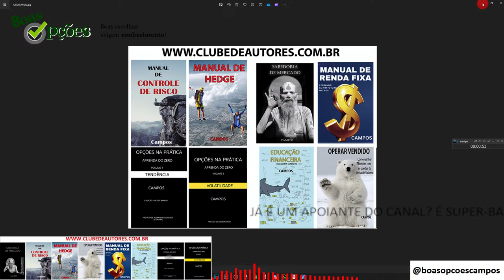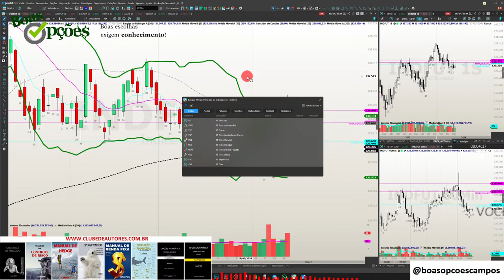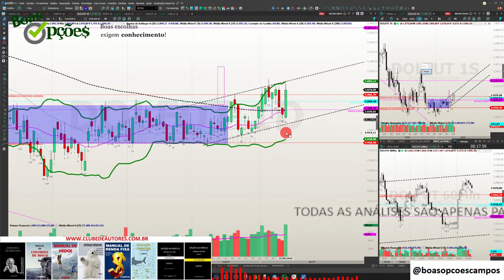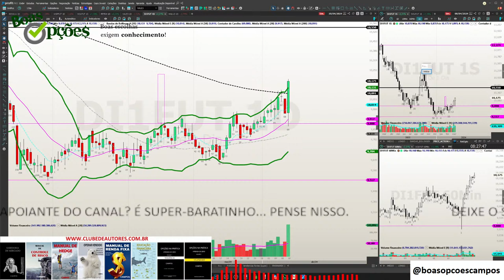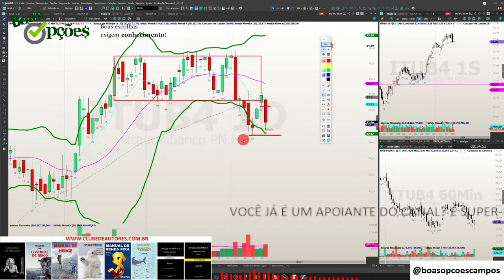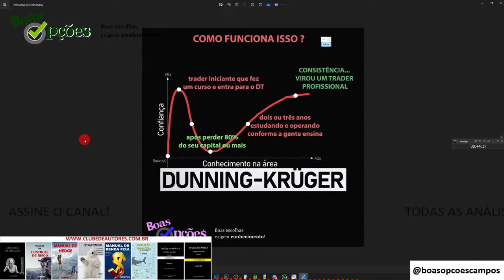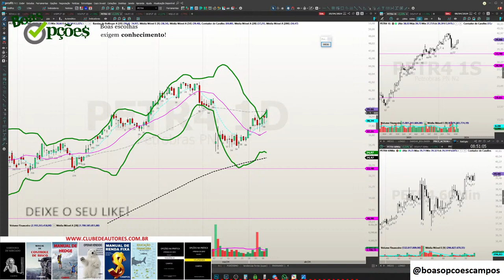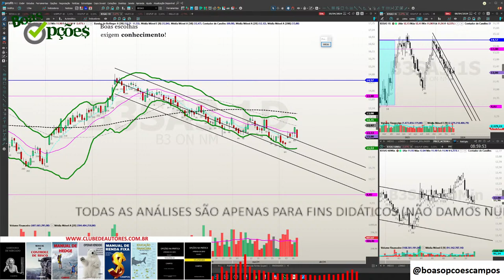COMO SABER QUAL SETUP USAR?! - CAFÉ DA MANHÃ COM CAMPOS - 11.04.2024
Abaixo encontrará a lista de assuntos e tempos para ir direto ao tema que te interessa!

Autor dos livros:

1 - “OPÇÕES NA PRÁTICA - APRENDA DO ZERO: VOLUME 1 (TENDÊNCIA)” que conta com prefácio do Stormer, que considerou este livro o melhor livro em português sobre Opções e entre os 5 melhores que já leu.

2 - "OPÇÕES NA PRÁTICA - APRENDA DO ZERO: VOLUME 2 (VOLATILIDADE)" com prefácio do talentoso analista de mercado André Kaplan

3 - MANUAL DE CONTROLE DE RISCO : SAIBA COMO GERIR SEU PATRIMÔNIO, REAPLICAR O DINHEIRO QUE GANHAR, EVITAR A FALÊNCIA, OTIMIZAR SUA CARTEIRA DE AÇÕES, ESCOLHER ALVOS E STOPS NO DAYTRADE

4 - SABEDORIA DE MERCADO! : Ensino tudo que aprendi ao longo de mais de 15 anos como Trader.

5 - EDUCAÇÃO FINANCEIRA PARA JOVENS SARDINHAS: eduque os filhos, netos e etc para serem Capitalistas antes que um socialista ou comunista os adote

6 - MANUAL DE HEDGE: proteja seu patrimônio.

7 - COMO OPERAR VENDIDO: deixe de ser Zé Comprinha e aprenda a ganhar nas quedas também.

8 - MANUAL DE RENDA FIXA: Será que a Bolsa é o seu melhor caminho? Aprenda que há alternativas que podem render muito mais e trazer menos stress.

Assuntos
00:00 Início
01:00 IBOV Ibovespa intraday
07:33
10:50
15:41
18:11
19:46
21:29
25:05 Comentando sobre: Uma sugestão, @Boas Opções, curso para escolher seu setup
27:53 Respondendo à pergunta: @Boas Opções acredito que a agitação é o FED ... a inflação nos EUA não recuou e ele não sinaliza aumento dos JUROS ... já que isto poderia trazer mais empresas a FALÊNCIA.
29:59 Respondendo à pergunta: @Boas Opções PETR4 Petrobras , no semanal, ainda é um gift? Ou seja, a perda de uma mínima enseja venda ou acabou, já posso olhar pra cima?
33:55 Respondendo à pergunta: @Boas Opções dá uma olhada em
35:47 Respondendo à pergunta: Uma empresa com bons fundamentos. Tem P/L médio de 14 nos últimos 10 anos. Atualmente o P/L está em 9. Neste cenário, seria uma boa oportunidade de compra?
40:31 Respondendo à pergunta: @Boas Opções CAMPOS de novo dando um tapa na cara de nós jovens incautos
46:27 Respondendo à pergunta: @Boas Opções professor qual uma rentabilidade média que é possível fazer com opções?
50:37 Respondendo à pergunta: @Boas Opções Bom dia Campos! Um setup, qdo fica muito disseminado, ele perde a sua eficácia?
52:06 Respondendo à pergunta: @Boas Opções, pode comentar POMO4 Marcopolo ? Abs
53:18 Respondendo à pergunta: @Boas opções Bom dia Campos, B3SA3 B3 da venda hoje? ST. obrigado abç
54:05 Sobre renda recorrente em opções, probabilidades e rolagens de opções
57:45 Respondendo à pergunta: @Boas Opções Bom dia. Outro dia você comentou sobre situações para operar Put (baixa volatilidade ou de lado) ou Call (alta volatilidade). Poderia explicar o racional? obrigado. Abs